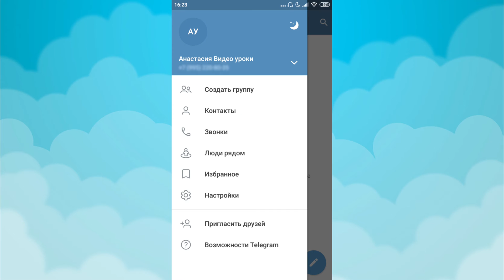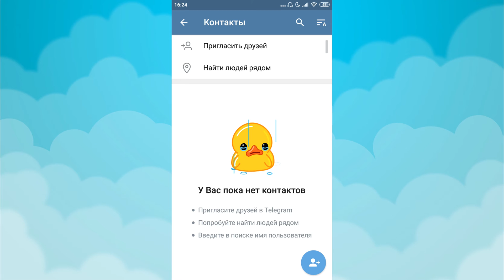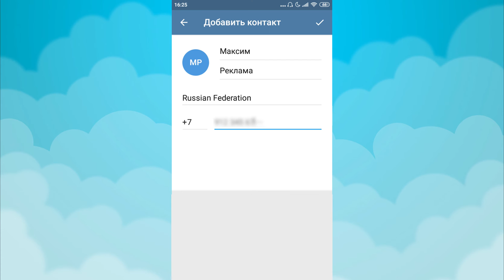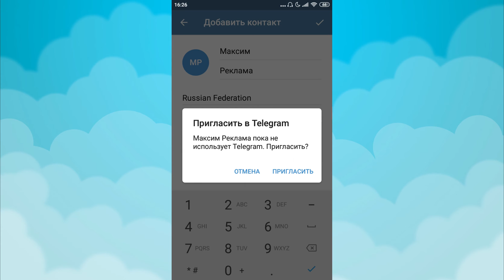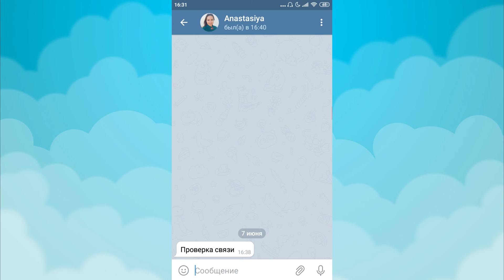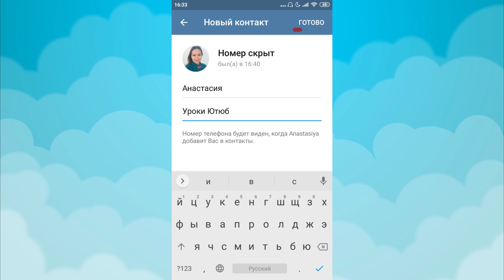Уроки Telegram #3. Как добавить номер в контакты Телеграм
Урок Телеграм № 3. Как добавить номер в контакты Телеграм.
В видеоуроке рассматриваем, как сохранить номер телефона человека в контакты приложения Телеграм.

Telegram — это быстрое и защищённое приложение для обмена сообщениями. Почти как SMS или e-mail, только помимо отправки простых текстовых сообщений можно также отправлять фото, видео и любые другие файлы. Ещё можно создавать групповые чаты (до 200 000 участников), читать каналы и совершать видео- и аудиозвонки.
Всё это можно делать на неограниченном количестве устройств — на каждом из них будут все ваши контакты, чаты и история сообщений. Приложения доступны как для мобильных устройств, так и для ПК, и даже для браузера.

Постепенно мы будем рассматривать возможности приложения Telegram в видеоуроках.

Спасибо за то, что смотрите мои видео на канале. Надеюсь, что мои материалы вам полезны.